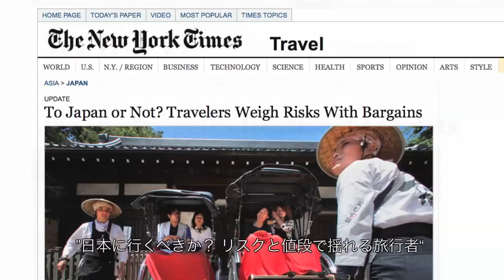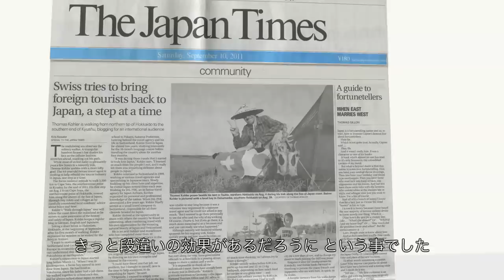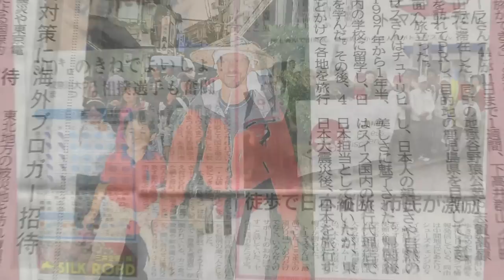Negative: Nothing - 全てはその一歩から | Teaser 2012 [Japanese Subtitles]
AVAILABLE NOW

"A microcosm of human life"
(Rinko Kawauchi)

"A sensitive film portrait"
(Marisa Eggli. Landbote)

"The life story of a man, which inspires us all"
(Chiho Iuchi, Japan Times)

Negative: Nothing ― 全てはその一歩から。ドキュメンタリー映画

Synopsis: "March 11th marks a turning point in the life of Swiss travel agent Thomas Köhler. After the Tsunami and the nuclear disaster in Japan he loses all his customers, and eventually his job. Nevertheless, giving up is not an option. He decides to walk through Japan, 2900 kilometers from north to south, in order to show that not all of Japan is Fukushima. A trip of a lifetime starts through a country trying to cope with its biggest crisis since the end of World War II, but never losing hope for better days. The documentary film «negative: nothing» is a journey that changes the life of a travel agent forever and gives hope and strength to a nation. Even the longest journey starts with a single step."

Produced and Directed by: Jan Knuesel, Stephan Knuesel
Photos: Christoph Bangert
Sound Mix: Josh Allen
Appearances: Thomas Koehler, Andre Zimmermann, Hiorshi Mizohata, Rolf Mueller, Kohei Isohata, Urs Bucher, Kaoru Okawara, Takashi Kikuchi, Masayuki Fujimoto, Yumiko Nishikawa.